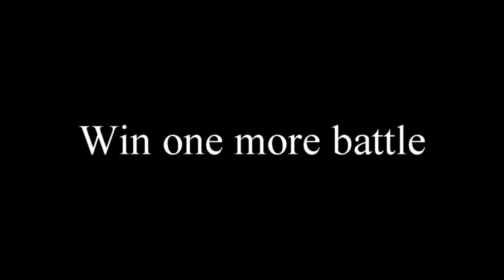Final Fantasy X-2 PS3 100% Walkthrough Chapter 2 Part 15 Bevelle Underground Plate puzzle Ribbon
Hi Welcome to My Final Fantasy X-2 100% walkthrough.

This is a 100% Completion.

Final Fantasy X-2[a] is a 2003 role-playing video game developed and published by Square for the PlayStation 2.
It is a direct sequel to 2001's Final Fantasy X, the first game in the Final Fantasy series to receive such a follow-up.
The story follows Yuna as she searches for Tidus, the main character of the previous game, while trying to prevent political
conflicts in Spira from escalating to war.

In addition to being the first direct Final Fantasy sequel, Final Fantasy X-2 was the first game in the series to feature just
three player characters and an all-female main cast. The battle system incorporates Final Fantasy character classes—one of the series'
signature gameplay concepts—and is one of the few entries to have multiple endings. The soundtrack was created by Noriko Matsueda and
Takahito Eguchi in lieu of long-time Final Fantasy composer Nobuo Uematsu.

The game was positively received by critics and was commercially successful, selling over 5.4 million copies on PlayStation 2 and
winning a number of awards. It was the last Final Fantasy game to be released by Square before it merged with Enix in April 2003.
The game was re-released in high-definition for the PlayStation 3 and PlayStation Vita in 2013, alongside Final Fantasy X, as
Final Fantasy X/X-2 HD Remaster. Final Fantasy X/X-2 HD Remaster was later released for the PlayStation 4 in 2015, Microsoft Windows in 2016,
and the Xbox One and Nintendo Switch in 2019.